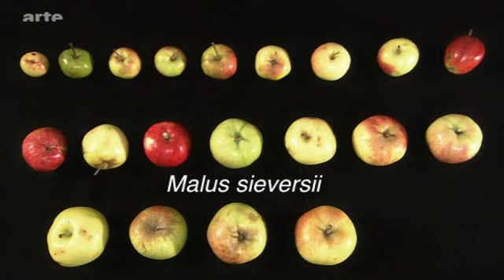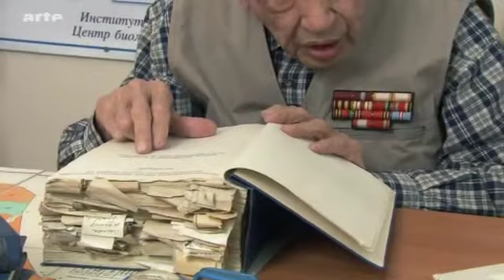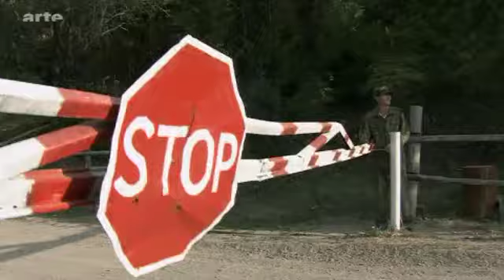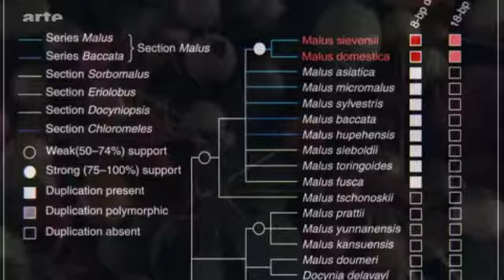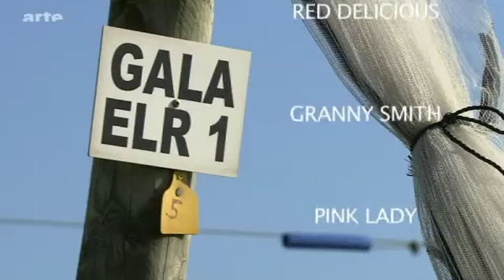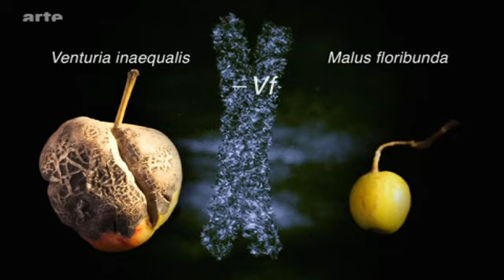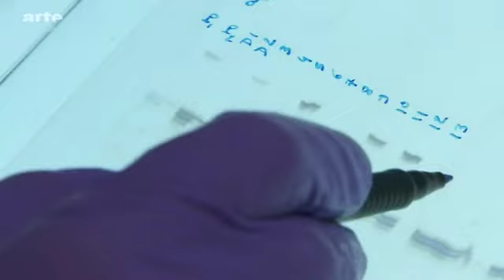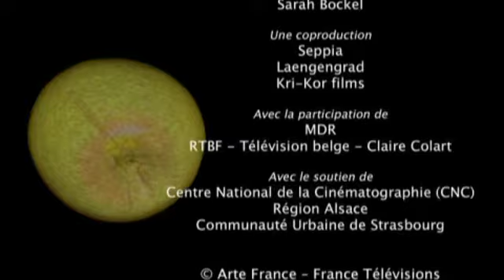Arte - Alte Gene für neue Äpfel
Dokumentarfilm Frankreich 2010 | arte

Woher stammt der Apfel des Gartens Eden? Vielleicht aus dem Hochgebirge Tian Shan in Kasachstan. Es ist die Heimat des Asiatischen Wildapfels "Malus sieversii". Er schmeckt sehr gut und ist außergewöhnlich resistent gegen Krankheiten.

Im Hochgebirge Tian Shan in Kasachstan wuchsen vor 165 Millionen Jahren vermutlich die ersten Apfelbäume der Erde. Ist dies die Heimat des Apfels aus dem Garten Eden? Es ist auf jeden Fall die Heimat des Asiatischen Wildapfels "Malus sieversii". Der dichte Wälder bildende Apfelbaum kann über 30 Meter hoch und etwa 300 Jahre alt werden. Die Äpfel gibt es in verschiedenen Variationen, darunter äußerst schmackhafte. Und diese Äpfel haben einen großen Vorteil verglichen mit anderen Apfelsorten. Sie zeichnen sich durch eine außergewöhnliche Resistenz gegen Krankheiten aus, besonders gegen die am meisten verbreitete aller Apfelbaumkrankheiten, den Schorf.
Was ist das Geheimnis ihrer Widerstandskraft? Der kasachische Wissenschaftler Aymak Djangaliev hat sein ganzes Leben der Erforschung und dem Schutz des "Malus sieversii" gewidmet. Dank seiner spannenden wissenschaftlichen und historischen Untersuchungen konnte er aufzeigen, dass der ursprüngliche Apfel eine Genkombination besaß, die im Laufe seiner Domestikation und auf der Reise von Asien nach Europa verloren gegangen ist. Darüber hinaus beschäftigt sich Djangaliev mit den Möglichkeiten, die sich aus der Entdeckung dieses Apfels ergeben. Könnte man nicht - nach dem Vorbild der in Frankreich entwickelten Apfelsorte "Ariane" - den "Malus sieversii" zu Kreuzungen nutzen, aus denen Bioäpfel mit natürlichem Schorfschutz hervorgehen?